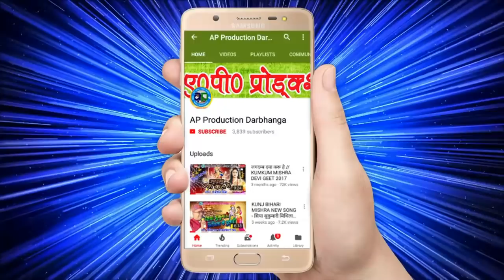MAITHILI DEVI GEET 2018 -CHALU MANDIR MAIYA KE SATKAR ME- SINGER - SANJEEV JHA